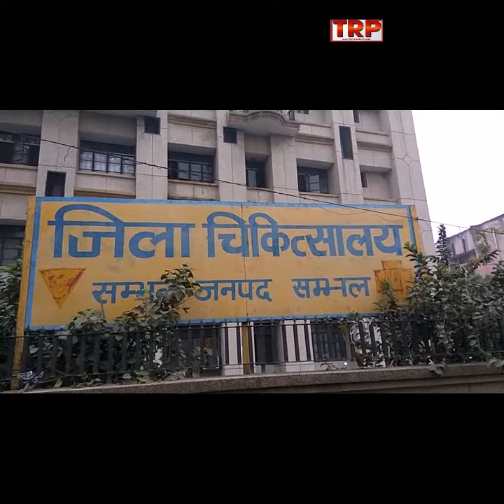अस्पतालों में ₹500 की रिश्वत लेते इन रिश्वतखोर संविदा कर्मचारियों से कैसे निपटेंगे योगी जी. ?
यह रिश्वतखोर संविदा कर्मचारी आपसे परमानेंट होने की मांग करते हैं योगी जी ..@Sambhal| therawpost.com